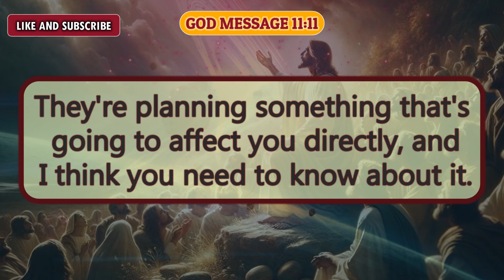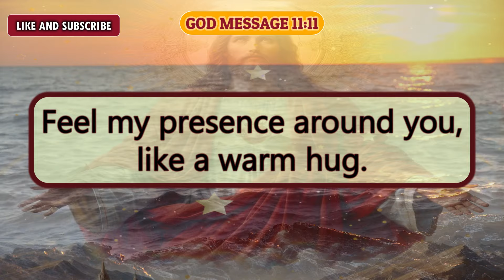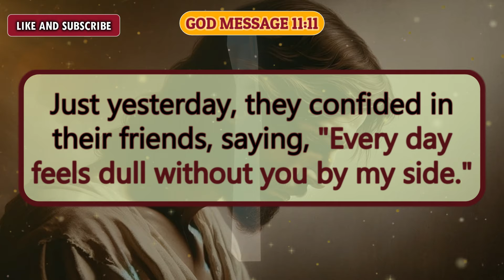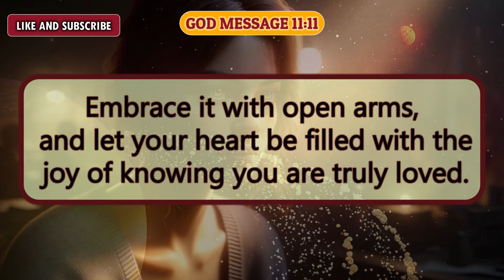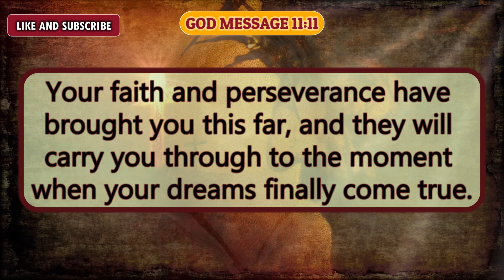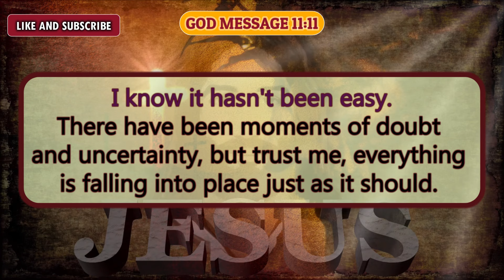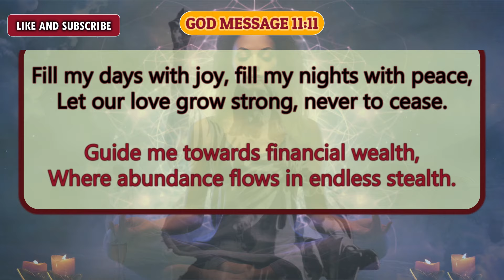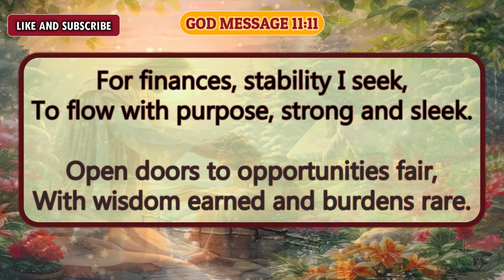😱Wow!!! 🤬😭They're Bored Every Day Sleeping With... | god message today | finance prayer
Universe message
Jesus message
Angels message
Jesus message
God Blessings message
Godly quotes
Bible quotes
Bible message
Quotes god
Life quotes
Jesus quotes
Faith quotes